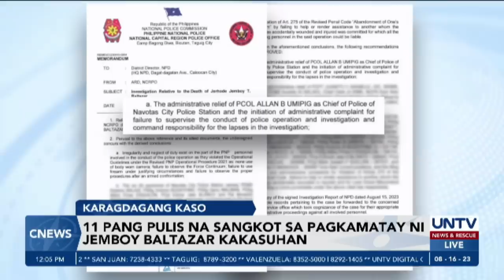Navotas Police chief, inalis na sa puwesto kaugnay ng operasyon na ikinasawi ng teenager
Inalis na sa puwesto ang hepe ng Navotas City Police kaugnay ng pagkamatay ng isang binata sa isang operasyon dahil sa mistaken identity.

Mahaharap din ito sa kaso dahil sa command responsibility at dishonesty dahil sa umano’y tangkang cover-up sa insidente.